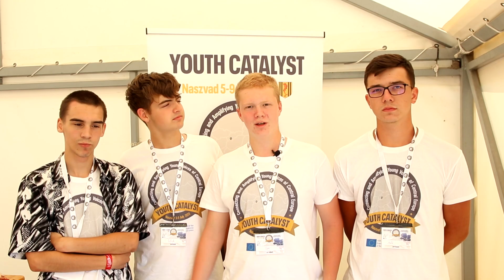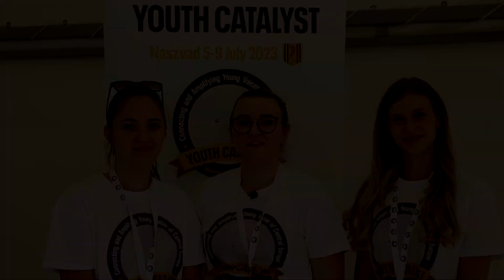Youth Catalyst: Connecting and Amplifying Young Voices of Central Europe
Naszvad. 5-9 July 2023. During the week of MartFeszt, the Youth Catalyst Central European Summer Seminar, organised in cooperation with members of Via Nova, Marthos Civic Association and the National Youth Council, was successfully held with the support of the Erasmus+ programme.
More than thirty young people from Central Europe, two trainers, two project coordinators, two guests and three delegates from partner organisations participated in Youth Catalyst. In the mornings, the participants explored complex issues such as freedom of speech and hate speech, the right to nationality and the concept of family through workshops by Gábor Miklós and Dániel Pojtner (Corvinus University, Hungary). In the afternoon, lectures were held in the main hall of the Esterházy Academy. Presentations were given by Piotr Pilch and his team, who came from Poland to present their concept of a Carpathian Europe, a Central European Alliance; by MEP Lóránt Vincze, who spoke about the protection of autochthonous national communities and the right to nationality; and by Juraj Šúst, president of the Ladislav Hanus Fellowship, on the family as a traditional European value. In addition, David C. Bou, who is currently working on a book about autochthonous minorities in Europe, was a guest of the seminar and gained a lot of useful information not only about the Hungarian community in the Felvidék but also about Hungarians in the former Hungarian territories in general; similarly, Andor Barabás, President of YEN, was a guest of the seminar and gave a brief introduction to the participants of the seminar about the organization of Youth of European Nationalities. In the afternoons, the participants explored Martos and its surroundings, including the blown-up bridge; took a sightseeing tour of the city of Komárom, enjoyed a celebratory dinner at the Stork's Inn and tried the thermal waters at the thermal baths in Naszvad.
Thanks to our friends from Serbia, Romania, Hungary, Belgium, Kazakhstan, Poland, Spain and Slovakia for their participation! We sincerely hope to meet again in the future in similar settings! In the meantime, here are some of the reviews that participants have written to us.
📌 At the summer seminar I learned that every country has its own wonderful culture, traditions and customs.
📌 At the summer seminar I realised that the gap between East/West, South/North is much bigger than I thought and that more cooperation should be established.
📌 At the summer seminar I realised that it is very important to start a family.
📌 The most interesting activity for me was the workshops where we explained our countries' positions and then our personal opinions on different topics.
📌 It was important for me that we could develop/create cooperation between the representatives of different countries.
📌 I have developed my language competences, my knowledge of the values and traditions of the European Union, the role of social media and its impact on life, family values in the EU, the changing nature of families in the EU (e.g. trends, support, policies).
📌 I have developed my self-awareness, learned a lot about the Beneš decrees and even more about how Central Europeans see themselves and their environment.
📌 In the future I will organise something similar in my country, in cooperation with the people I met.